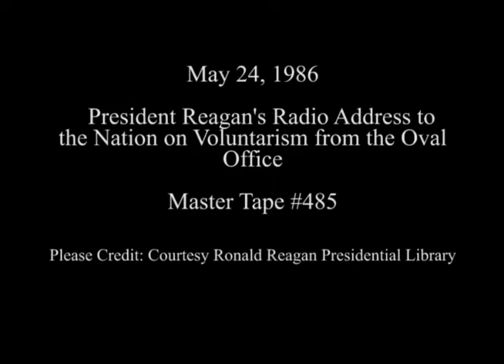President Reagan’s Radio Address to the Nation on Voluntarism on May 24, 1986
Full Title: President Reagan’s Radio Address to the Nation on Voluntarism from the Oval Office on May 24, 1986

Access Restriction(s):Unrestricted
Use Restriction(s):Unrestricted